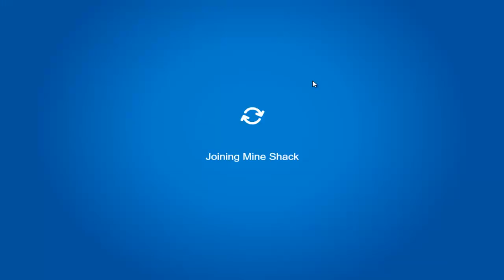Club Penguin Rewritten: Field-Ops Week 2!